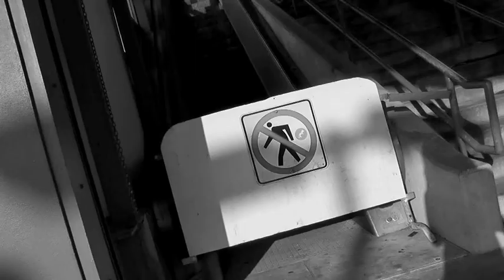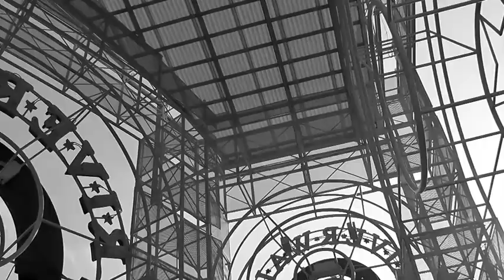RydaSqad Reppaz (Zoe, Butta, Kidd) - "Get My Piece"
DIRECTED BY A.B. (ARNOLD BURKS)